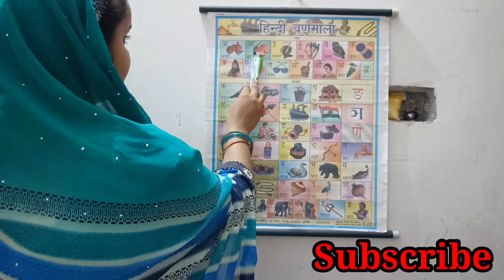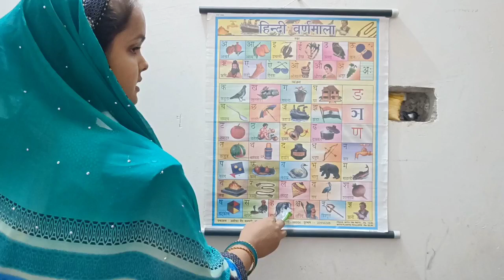a for apple b for ball, a se anar aa se aam,abcd song, अ से अनार क से कबूतर alphabets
a for apple b for ball, a se anar aa se aam, abcd song, अ से अनार क से कबूतर, alphabets kidssong@anvicutevlogs7068 @ams-puntunhindistorieskids7660